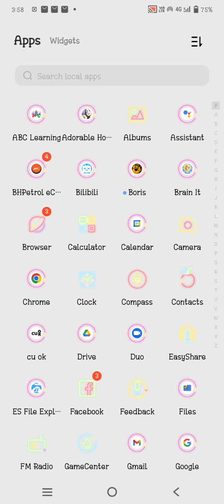5 November 2022